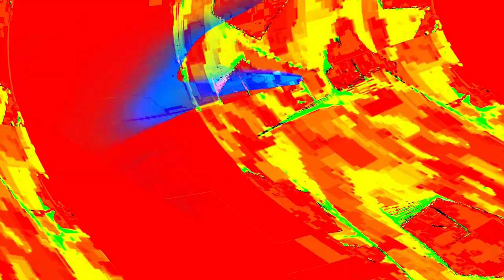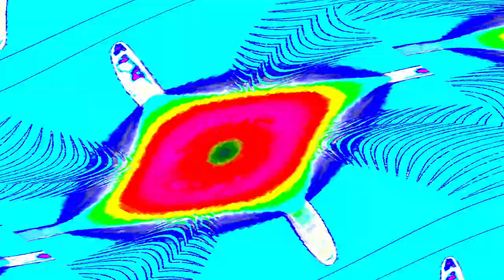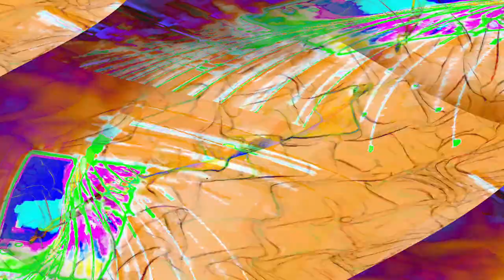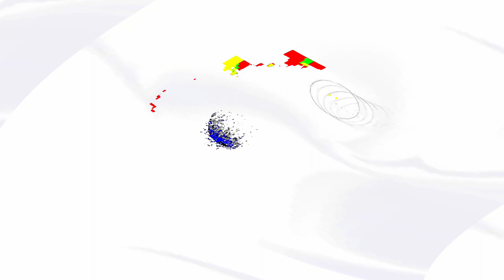[EPILEPSY WARNING] Movie 24 04 24 20h35m23s